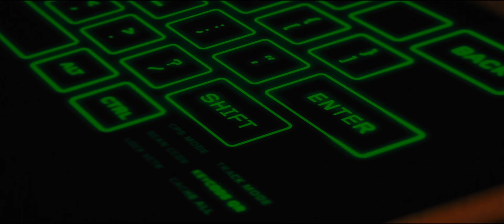Kingsman The Secret Service: The Gentleman Spy